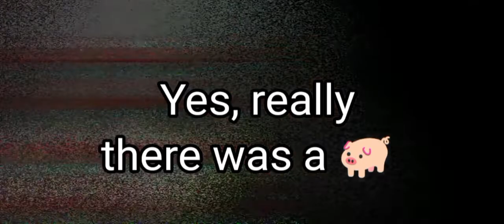There was a pig when Mr Meat is Executing 😨😱